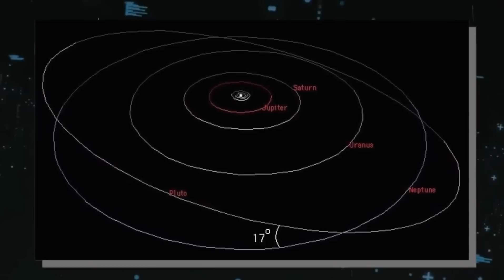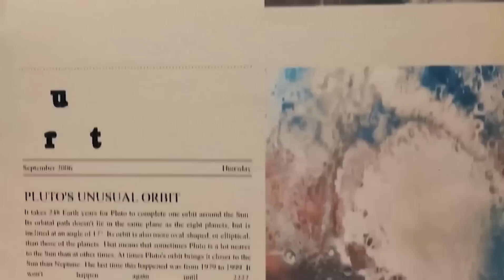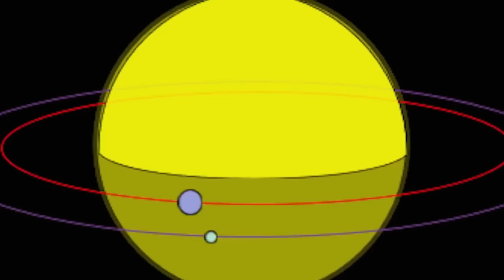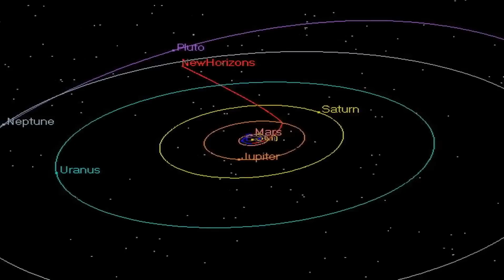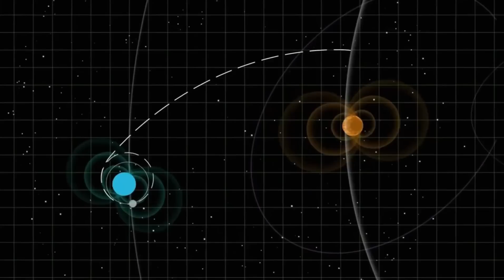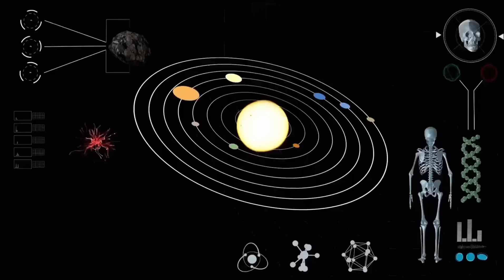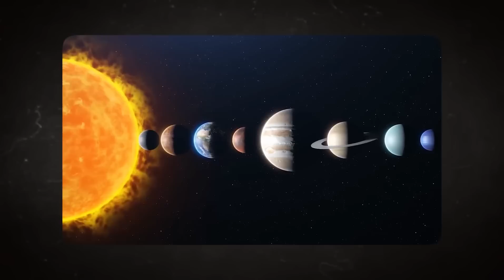Something HUGE Just Collided With Neptune! Scientists Worried!